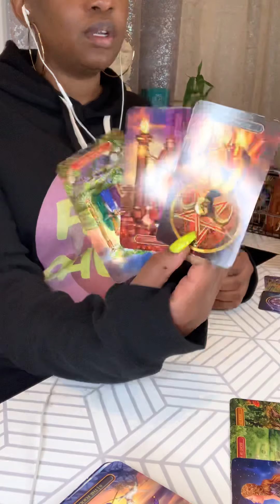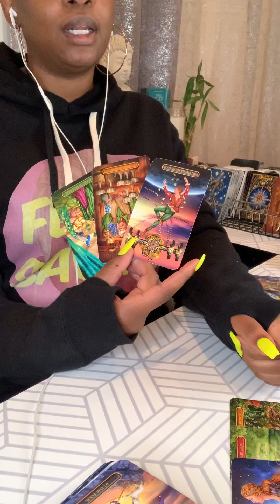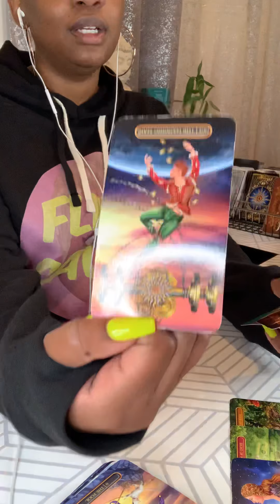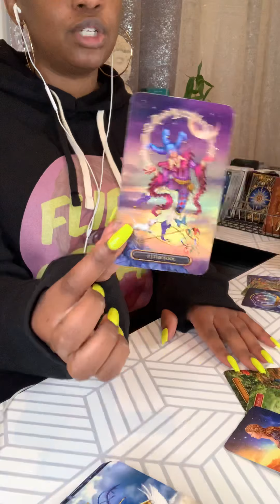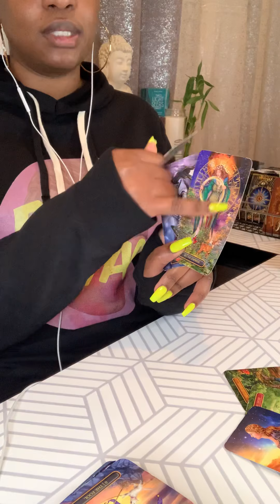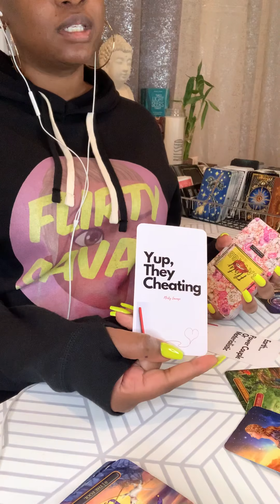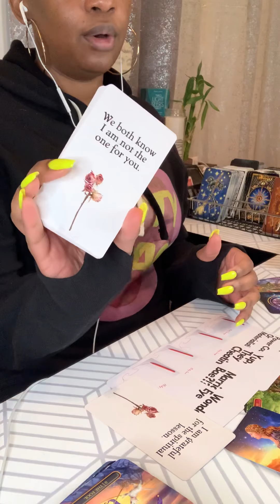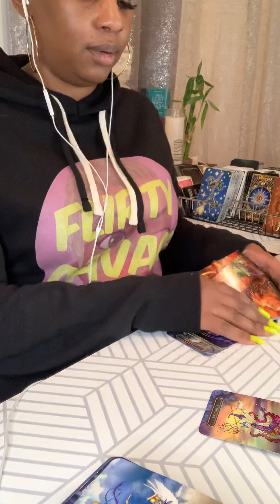Cancer ♋️ Your Partner Towards You! Weekly October 2020🥶 Dealing With The Fool